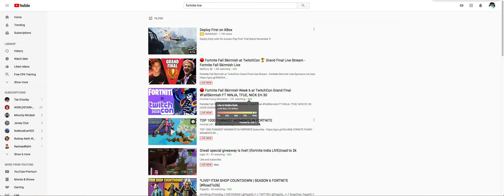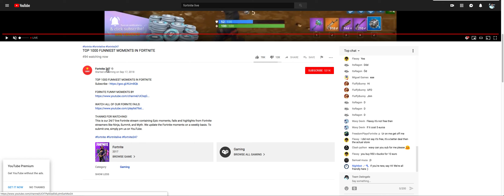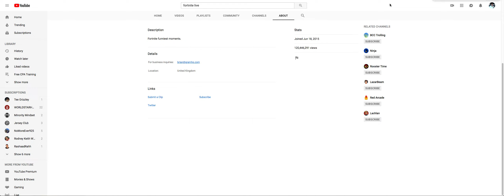09 Loop Lives